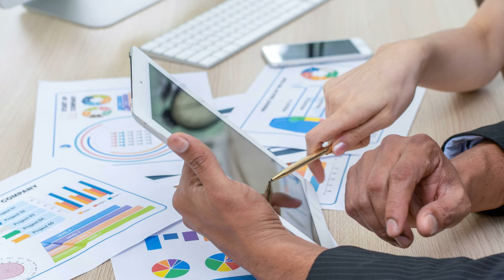Connecting People & Processes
Did you know that 72% of business problems and opportunities originate from broken processes? When you hire Exodus, we use  "Systems Thinking" as a diagnostic tool and management consulting strategy to connect people and processes that improve the operational health of your organization.
Studies show that between 20% – 40% of your revenue is lost due to process inefficiencies.
How Much Are Your Broken Processes Costing You?